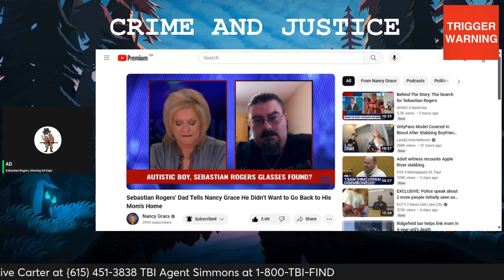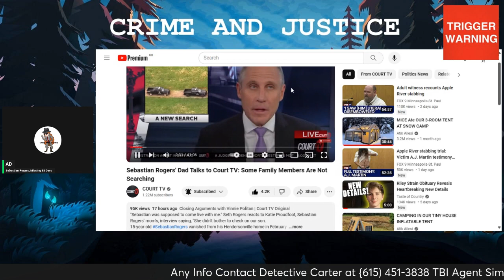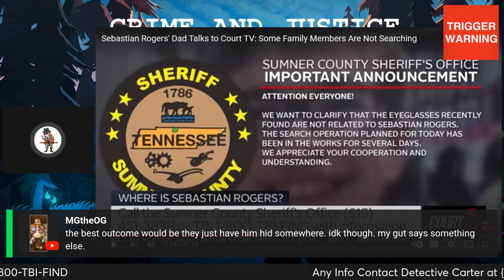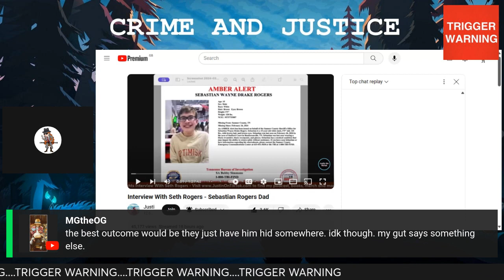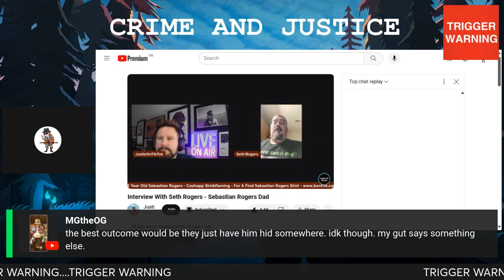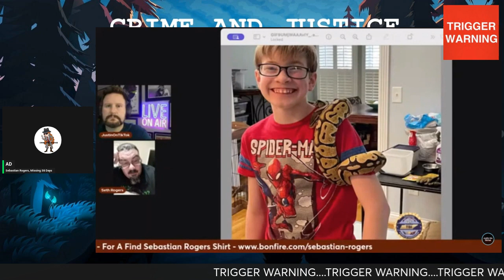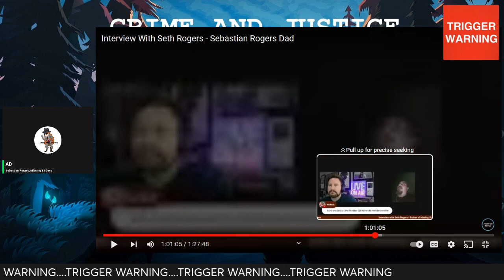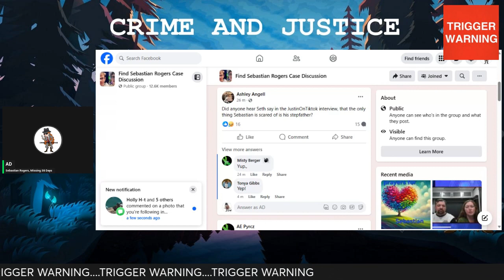38 DAYS STILL MISSING SEBASTIAN ROGERS THE TRUTH IS COMING OUT TRIGGER WARNING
Sebastian Wayne Drake Rogers has now been missing 38 days, however his father Seth Rogers has been out there searching from day 1, where as his mother & step father has not been out looking  once.

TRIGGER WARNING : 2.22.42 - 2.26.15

 If you would like to help support Seth Rogers then you can do so by either one of the following.